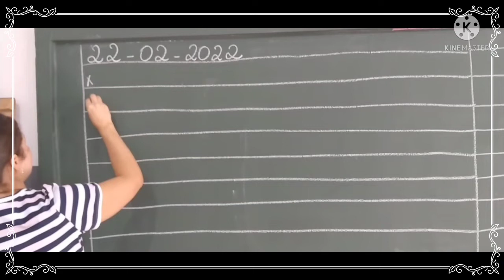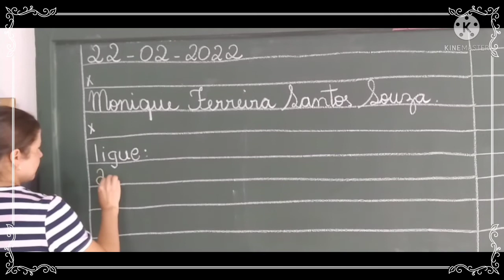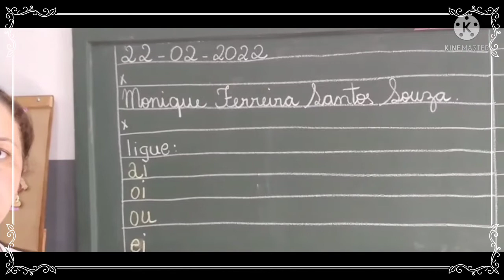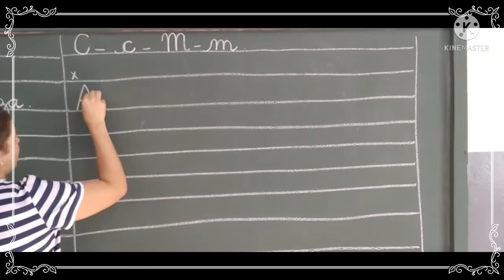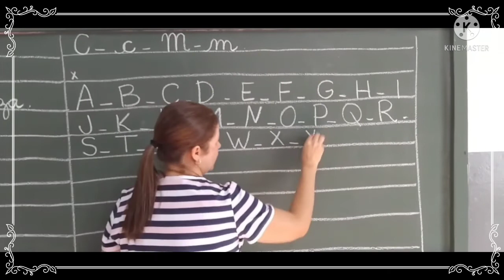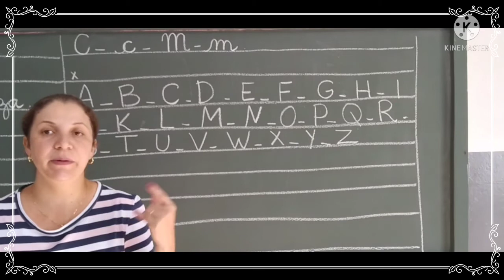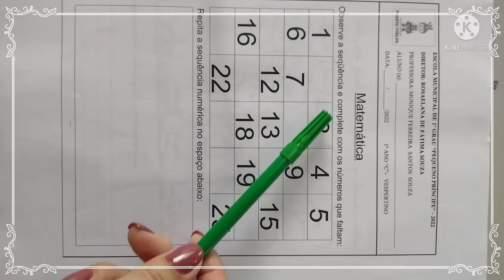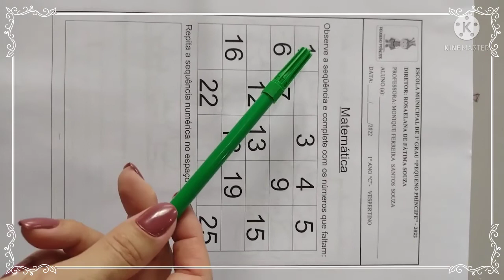aula dia 22/02/2022